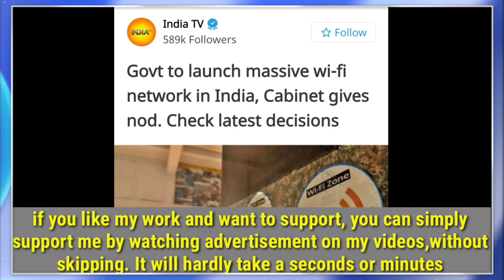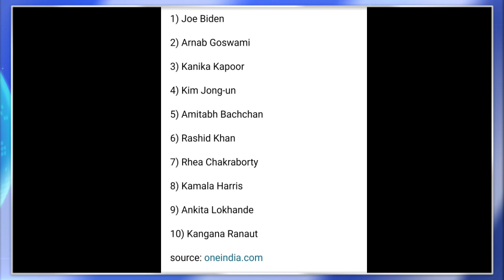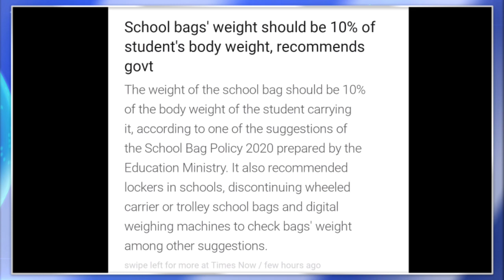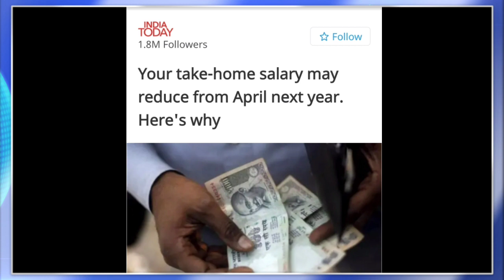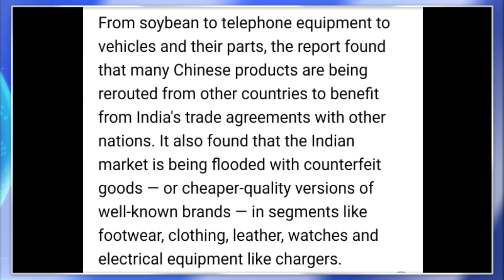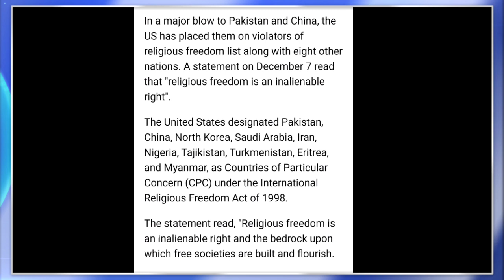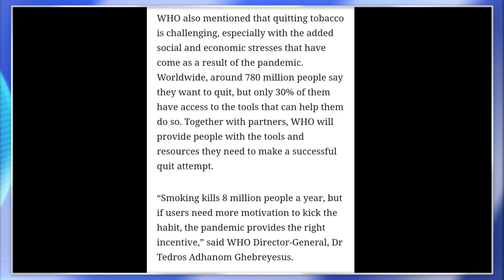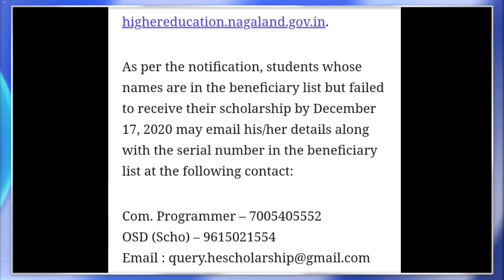MORNING BRIEF NEWS IN NAGAMESE | YIMKHONGTV